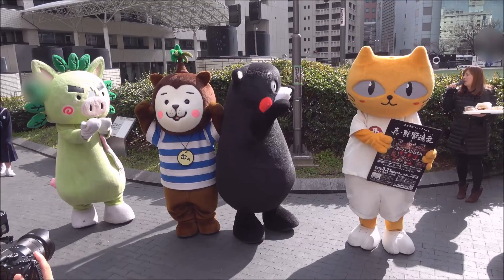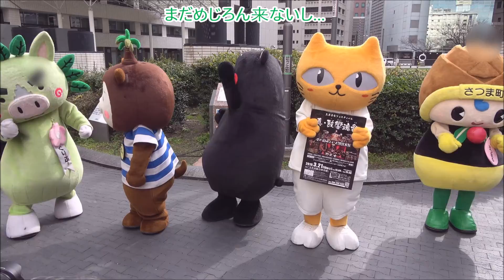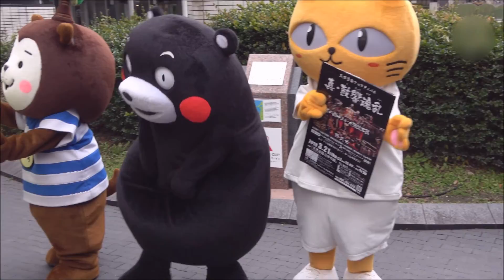くまモン登場～ゆるキャラ紹介（２回目ステージ）＠九州4県肉バトル20190201 in 九州広場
福岡市役所 九州広場で行われた九州4県のお肉を使った料理バトルの応援にきたキャラさんのステージ2回目です。

熊本（くまモン、タマにゃん）大分（めじろん）
鹿児島（ぐりぶー、さつまる）宮崎（みやざき犬 むぅ）